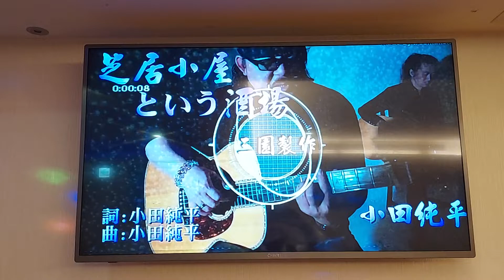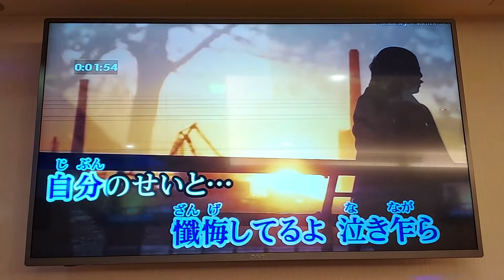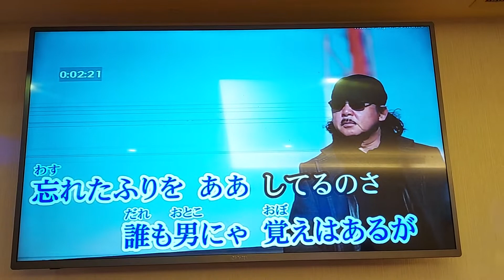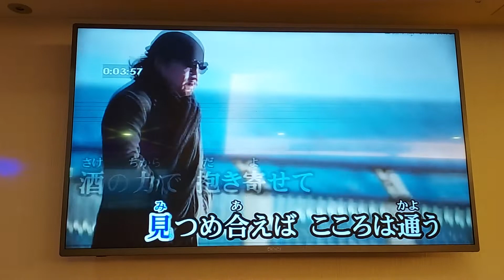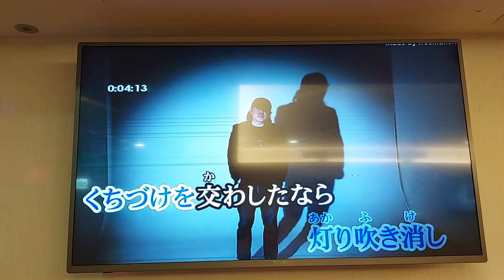呂建發翻唱 芝居小屋という酒場 小田純平 志明一族 美加樂錄影